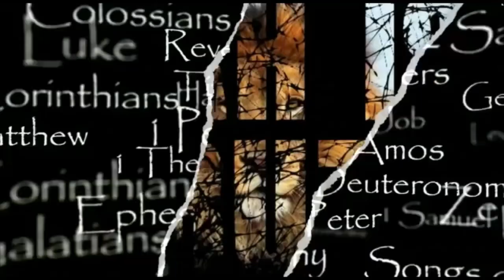YASHAR (JASHER) 29 All Honor, Glory and Praise to the Most High!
Scripture Reading